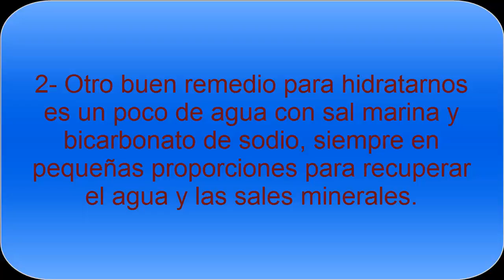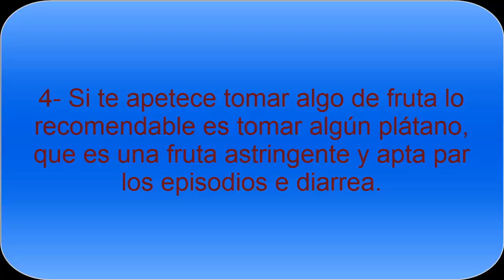Remedios caseros para la diarrea - Todo Nutrición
Ayuda con remedios caseros para la diarrea.  Consejos para aliviar y curar la diarrea molesta en poco tiempo, utilizando únicamente productos naturales que tenemos en casa.